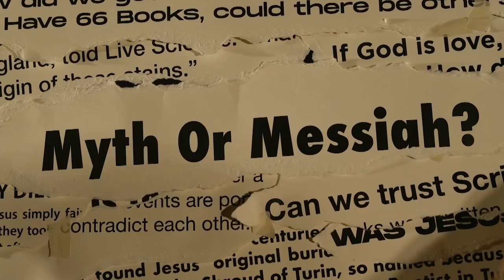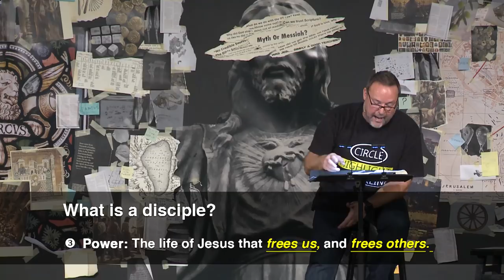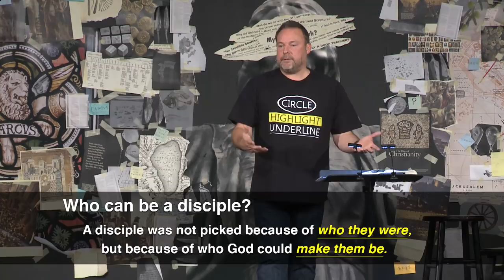Message 10 - Defining Christianity (Mark: The Untold Story of Jesus)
"Defining Christianity" Part 10 in the sermon series titled Mark: The Untold Story of Jesus Delivered by Pastor Chris Brown. (03-10-19)